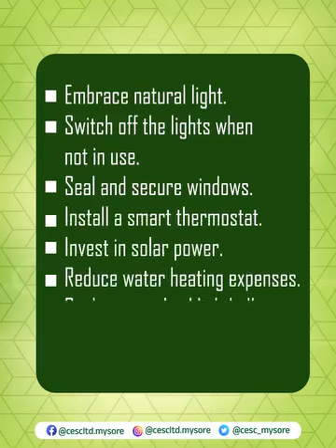CESC Mysore encouragement to boost EV usage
!CESC has 11EV charging stations under its jurisdiction and plans to set up 205 new EV charging stations.